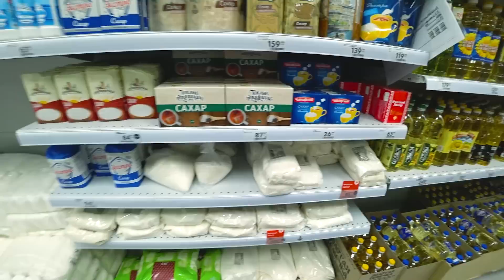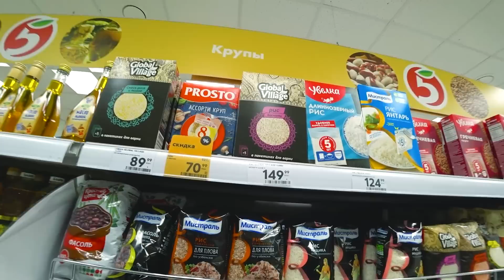Вован ТРАНЖИРИТ мою карту! Выбираю себе СУМКУ! На ужин готовлю ТРЕБУХУ, куриные ЖЕЛУДОЧКИ! Влог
СОВЕТУЮ Карту Tinkoff Black для вас по ссылке БЕСПЛАТНО навсегда!